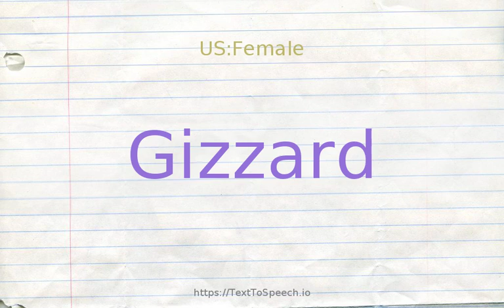How to pronounce gizzard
Gizzard definitions:
    (n): thick-walled muscular pouch below the crop in many birds and reptiles for grinding food